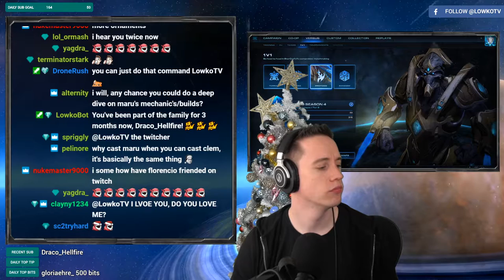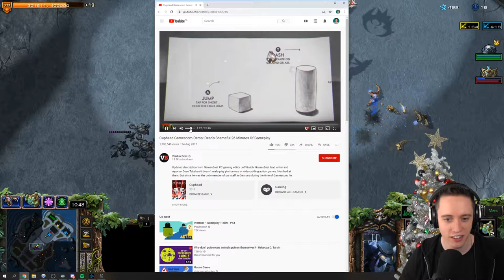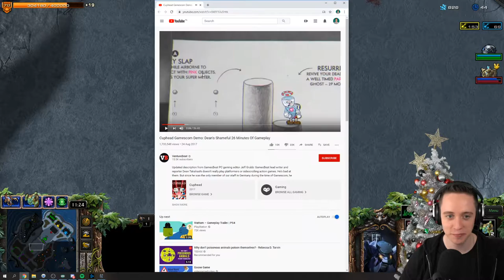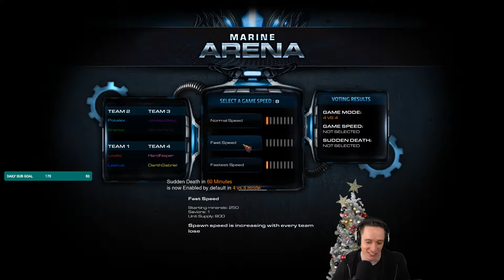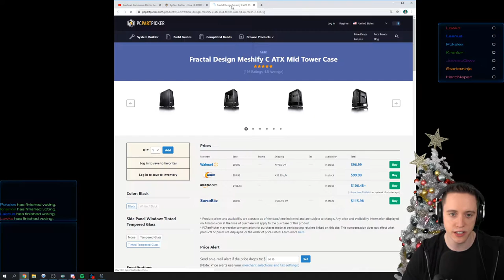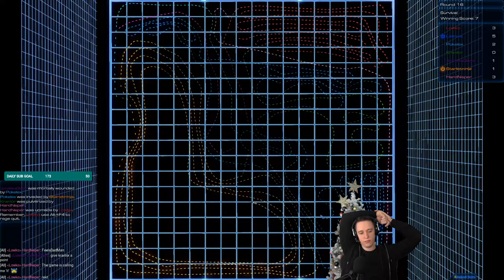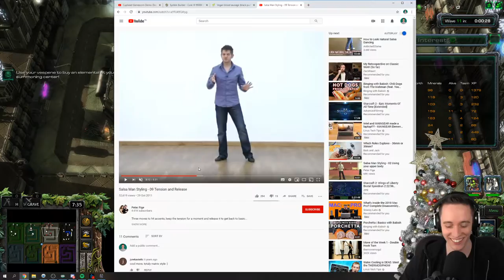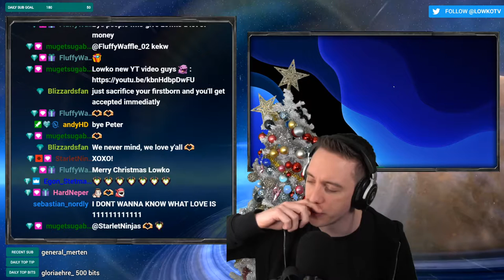LowkoTV: December Patreon Arcade Night !(2019)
This is the December Patreon Arcade Night from 21th December 2019 ! Last LowkoTV Patreon Arcade Night for 2019 ! Enjoy it !